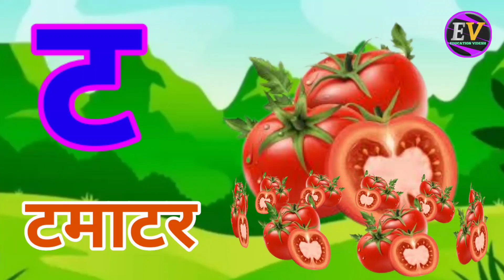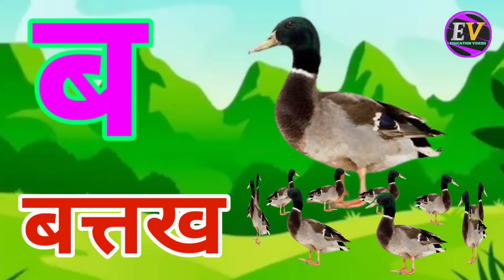अ से अनार,आ से आम,हिंदी वर्णमाला,अआइईउऊ,क से कबूतर,a se anar,aa se aam,हिंदीस्वरब्यंजन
Hindi Varnmala Balageet
Hindi Varnmala Geet
Hindi Varnmala
Nursery rhymes
हिंदी वर्णमालागीत
हिंदी स्वरब्यंजन
हिंदी बालगीत
बालगीत
education videsh
hindi varnmala geet
hindi varnmala
हिंदी वर्णमाला
असे अनार
आ से आम
कसे कबूतर
a se anar,aa se aam, chhoti e se imli, badi e se ekha.Chhota usse ullu, bada usi hun, Ka se kabutar, kha se Khargosh, ga se gamla, Hindi varnmala, a se gya Tak, a se gya Tak Hindi varnamala, Hindi alphabets, Hindi vowels, a aa I ee. k kh g gh ch chh j jh, अ से ज तक, हिंदी स्वर, अ आ इ ई उ ऊ ऋ ए ऐ ओ औ अं हिंदी अक्षर, क ख ग घ च छ ज झ ट... ज्ञ,swar, learn hindi alphabets, learn hindi varnmala, word mala sikhen, varnmala sikhen, hindi swar seekhe, a aa I ee, ka kha ga gha cha chha ja ,a for apple, Phonics sond, nursery rhymes.apple. vovels, hindi kids, a se amrood.aa se aam, hindi varnmala geet,varnmala balgeet, balgeet.
Hello Friends,
We provide Vedoes for children in very simple way.
@ChuChu TV Nursery Rhymes & Kids Songs
@Naima study
@ChuChuTV Hindi
@Infobells - Hindi
@Chhotu TV